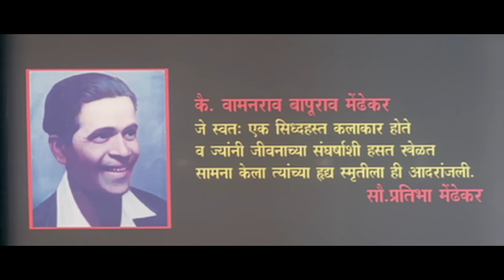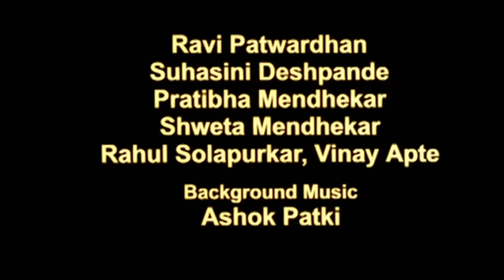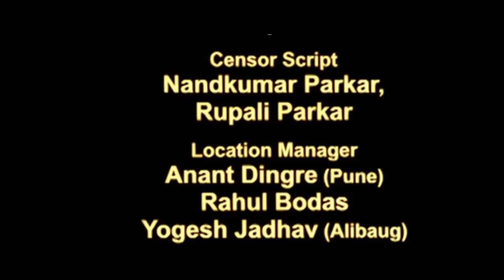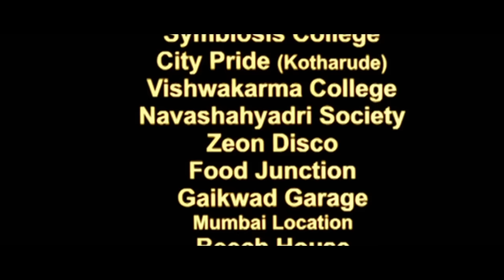आईशपथ | Aai Shapath | Full Marathi Movie HD | Ankush Chowdhary, Shreyas Talpade, Reema Lagoo, Manasi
सारांश: एक मुलगी (मानसी साळवी) तिच्या अविवाहित आईचा (रीमा लागू) आनंद सर्वांपेक्षा जास्त ठेवते आणि पाऊस येवो किंवा चमकते. तिच्या वडिलांच्या मृत्यूबद्दल तिच्याशी खोटे बोलले गेले हे कळल्यावर तिचा विश्वास डळमळीत होतो, परंतु तिच्या लक्षात येते की तिच्या आईला वैध कारणे आहेत.

Synopsis: A daughter (Mansi Salavi) puts her single mother's (Reema Lagu) happiness above everything and stands by her, come rain or shine. Her faith falters on learning that she has been lied to about her father's death, but she comes to realize that her mother has valid reasons.

Star Cast: Reema Lagu, Mansi Salavi, Shreyas Talpade, Ankush Chaudhary, Urmila Kanetakar
Director: Sanjay Surkar
Producer: Pratibha Mendhekar
Banner: Omkar Entertainments

Actor Ankush Chaudhari is known for his roles in films like Duniyadari, Classmates, Dagdi Chawl, Double Seat, Uladhaal.

Actor Shreyas Talpade has acted in several Marathi films like Aai Shappath!, Gadhavache Lagna, Agadbam, Sanai Choughade, Bhay, Poshter Boyz, and Baji. In addition to his acting career, he has also directed and produced Marathi films like Poster Boys, Poshter Boyz, and SarCar Ki Seva Mei. Some of his notable works in Hindi film industry are Om Shanti Om, Golmaal Returns, Welcome to Sajjanpur, Dor, My Name Is Anthony Gonsalves, Great Grand Masti, Housefull 2, Bombay to Bangkok, Iqbal